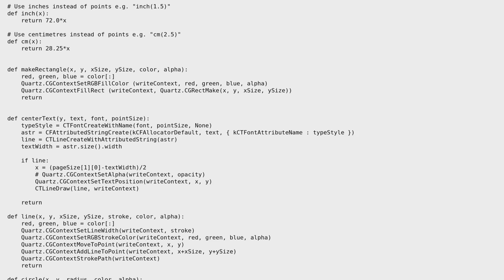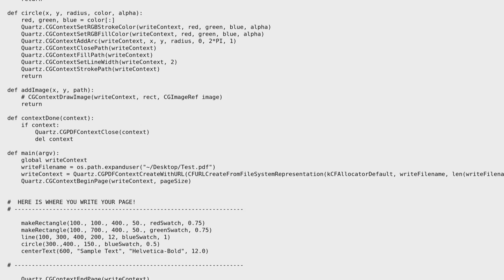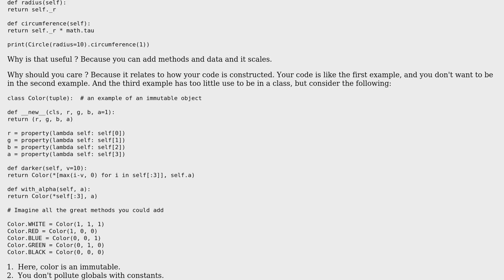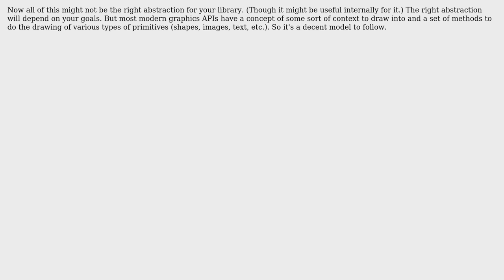Drawing graphics and text using macOS Core Graphics (2 Solutions!!)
Drawing graphics and text using macOS Core Graphics

With thanks & praise to God, and with thanks to the many people who have made this project possible! | Content (except music & images) licensed under CC BY-SA | Music | Images & others | With thanks to user user1118321 user benwiggy user Benoit P user 200_success and the Stack Exchange Network Trademarks are property of their respective owners. You are responsible for your own actions.